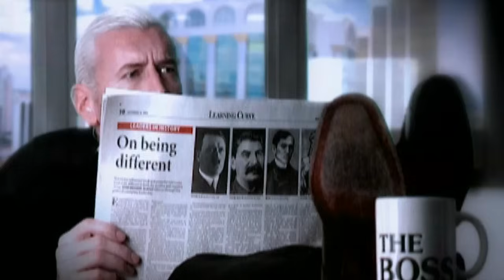ANITA SARAWAK - "Seksis" (Official MV)